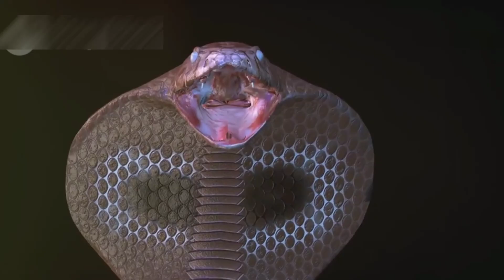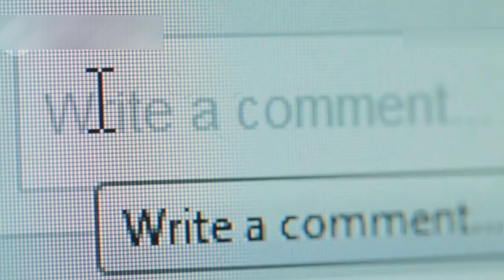Top 10 Venomous Snakes in the World | Techbye World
**Title: Top 10 Venomous Snakes in the World: Deadliest Serpents Revealed!**

**Description:**

Welcome to our thrilling exploration of the world's top 10 venomous snakes! In this captivating video, we delve into the fascinating and often dangerous world of these remarkable reptiles. Prepare to be amazed by the incredible facts, stunning footage, and heart-pounding encounters with the deadliest snakes on the planet.

**1. Inland Taipan (Oxyuranus microlepidotus)**

Known as the "fierce snake," the Inland Taipan holds the title for the most venomous snake in the world. Found in the arid regions of Australia, this elusive serpent's venom is so potent that a single bite can kill 100 adult humans. Learn about its habitat, behavior, and the reasons behind its extraordinary toxicity.

**2. Eastern Brown Snake (Pseudonaja textiles)**

Native to Australia, the Eastern Brown Snake is responsible for more fatalities in the country than any other snake. Its venom contains neurotoxins and blood coagulants, making it incredibly dangerous. Discover how this snake's speed, aggression, and potent venom make it a formidable predator.

**3. Coastal Taipan (Oxyuranus scutellatus)**

Also known as the "Common Taipan," this snake inhabits coastal regions of northern and eastern Australia and New Guinea. Its venom is highly neurotoxic, capable of causing paralysis and death within hours. Explore the Coastal Taipan's hunting techniques and its place in the ecosystem.

**4. Black Mamba (Dendroaspis polylepis)**

One of Africa's most feared snakes, the Black Mamba is notorious for its speed, aggression, and lethal venom. Capable of moving at speeds up to 12 mph, this snake's bite can cause death in as little as 20 minutes. Uncover the myths and realities of the Black Mamba's reputation as a killer.

Etc..

Venomous snakes
Deadliest snakes
Top 10 snakes
Inland Taipan
Fierce snake
Eastern Brown Snake
Coastal Taipan
Black Mamba
Blue Krait
King Cobra
Russell's Viper
Saw-scaled Viper
Tiger Snake
Death Adder
Snake venom
Most poisonous snakes
Dangerous reptiles
Snake bite
Neurotoxic venom
Hemotoxic venom
Snake facts
Reptile documentary
Snake species
Snake habitat
Australia snakes
Africa snakes
Asia snakes
Snake encounters
Wildlife documentary
Snake identification
Venom potency
Snake behavior
Reptile safety
Venomous reptiles
Snake bite treatment
Snake conservation
Toxic snakes
Deadly reptiles
Snake myths
Venomous serpent
Dangerous snake species
Snake hunting
Snake ecology
Reptile biology
Wildlife education
Poisonous reptiles
Snake toxin
Venom analysis
Snake adaptation
Reptile research
Snake survival
Snake documentary
Top venomous snakes
Snake encounters
Dangerous wildlife
Snake handling
Snake venom effects
Snake protection
Reptile enthusiasts
Wildlife enthusiasts
Nature documentary
Snake videos
Venomous snake facts
Snake trivia
Snake danger
Snake research
Wildlife videos
Nature lovers
Snake experts
Reptile experts
Venomous bite
Reptile danger
Snake biology
Venom science
Snake myths debunked
Snake lifespans
Snake habitats
Venomous snake species
Wildlife education
Reptile habitats
Venomous bite treatment
Snake handling safety
Reptile facts
Snake adaptation
Wildlife facts
Dangerous serpents
Venomous reptile bites
Snake ecology
Wildlife dangers
Snake conservation efforts
Reptile documentaries
Snake venom potency
Snake toxins
Venomous snake videos
Reptile safety tips
Snake danger facts
Venomous snake encounters
Snake bite prevention
Snake education
Reptile education